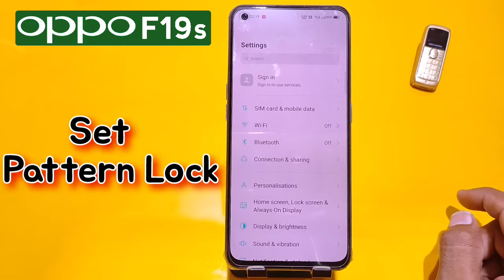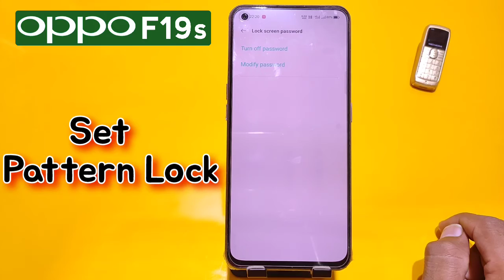Oppo F19s me Pattern lock Kaise lagaye | how to set pattern lock in Oppo F19s